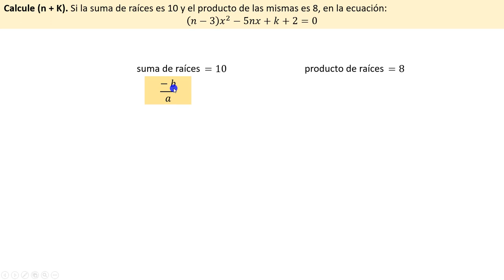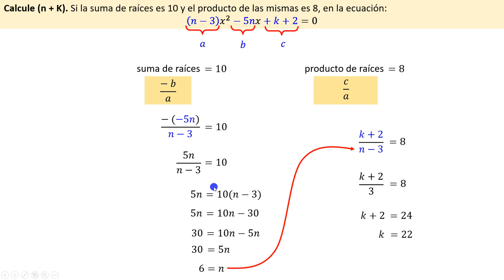Calcule (n + K). Si la suma de raíces es 10 y el producto es 8, en la ecuación: (𝑛−3) 𝑥^2−5𝑛𝑥+𝑘+2=0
suma y producto de raíces de ecuaciones cuadráticas.
Calcule (n + K). Si la suma de raíces es 10 y el producto de las mismas es 8, en la ecuación:  (𝑛−3) 𝑥^2−5𝑛𝑥+𝑘+2=0